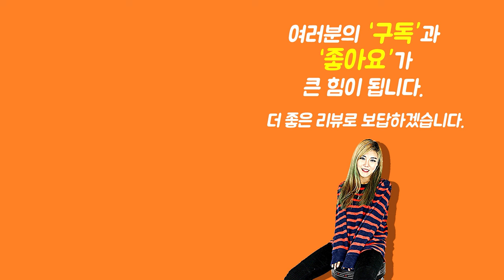[Show me the ITEM 1144회] TKL Premier Rectangular Universal Strat-Style Guitar Case